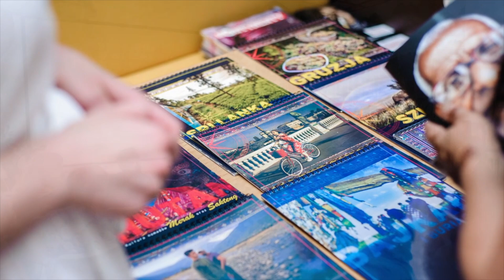Po sukces z Rowińską - historia Renaty Sabeli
Stawiając na rozwój, zmierzasz pewnie po swoje marzenia. Każdego dnia realizujesz swoje cele i działasz tak, jak tego pragniesz. Poznaj drogę do sukcesu Renaty i zainspiruj się. Poznaj książkę, w której Renata jest jedną z 7 Bohaterek
PoSukcesZRowinska - Poznaj wszystkie niesamowite historie sukcesów
Moje kursy i produkty, o których wspomina Renata:

👉  Wszystkie szkolenia pakietu RBC Master Business Training oraz Akademia Trenera